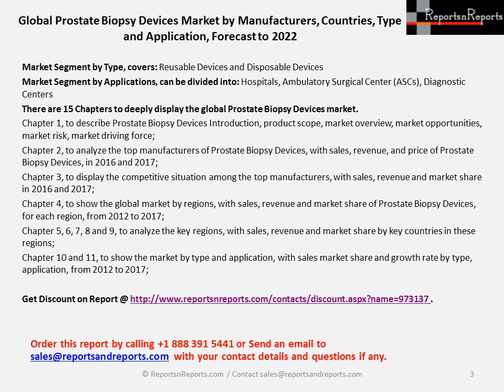Global Prostate Biopsy Devices Market by Devices Type: Reusable, Disposable and Forecasts to 2022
1. The Global Prostate Biopsy Devices Market Report Explore Global market by regions, sales, revenue and market share from 2012 to 2017. Prostate Biopsy Devices market report is available This report has 15 Chapters and contains 117 pages with the description of type, application, product scope, market overview, opportunities, risk, driving force and Forecast to 2022.